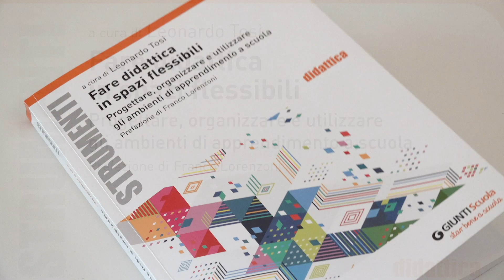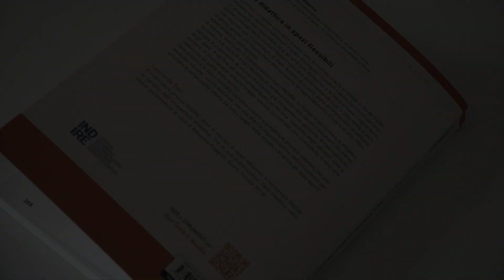Learning Story. L'officina della creatività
Margherita Leotta insegna Arte presso l'IC "Giovanni XXIII" di Acireale. Nella sua scuola ha creato un'officina della creatività: l'ambiente aula si integra con gli spazi antistanti come il corridoio, lasciando ai ragazzi la possibilità di muoversi ed esprimere a pieno la loro creatività.

La sua esperienza è raccolta nel libro "Fare didattica in spazi flessibili" curato dal gruppo di ricerca Indire sulle architeture scolastiche, edito Giunti.